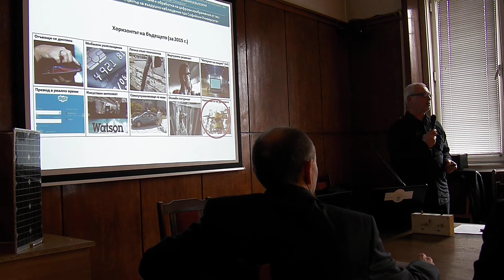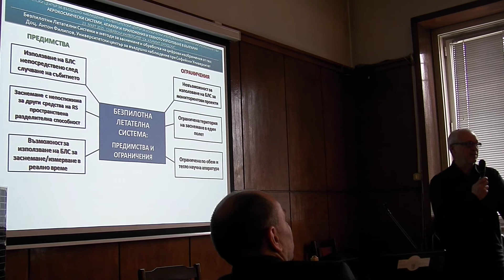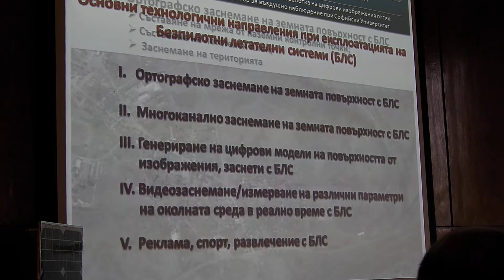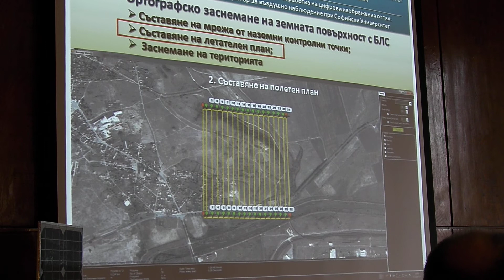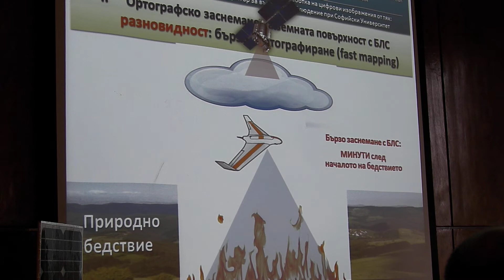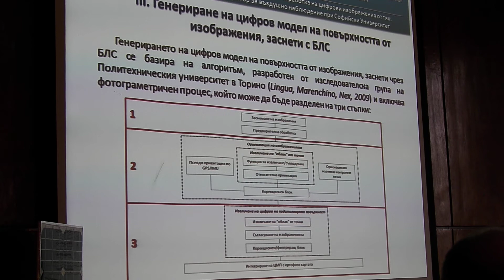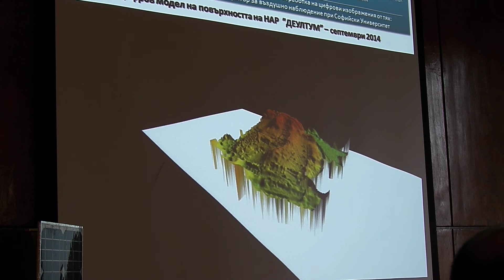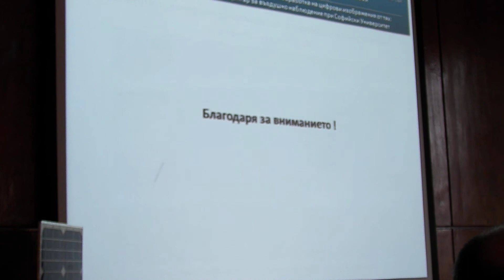Безпилотни Летателни Системи и методи за заснемане и обработка на цифрови изображения от тях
Безпилотни Летателни Системи и методи за заснемане и обработка на цифрови изображения от тях Доклад на доцент д-р Антон Филипов, (асоцииран член на Университетския център за Космически изследвания и технологии на Физическия факултет на Софийския Университет "Св. Климент Охридски")   от Университетския център за въздушно наблюдение на Софийския Университет "Св. Климент Охридски" на семинара „Аерокосмически системи, апарати и приложения и тяхното използване в България“ на 23 март 2015 г. организиран от Университетския център за въздушно наблюдение, Университетския център за космически изследвания и технологии при Софийския Университет „Св. Климент Охридски” и компанията О&К  (запис на Университетския център за Космически изследвания и технологии на Физическия факултет на Софийския Университет "Св. Климент Охридски")